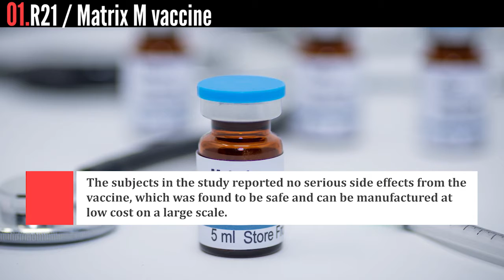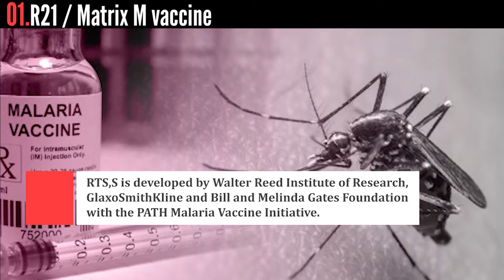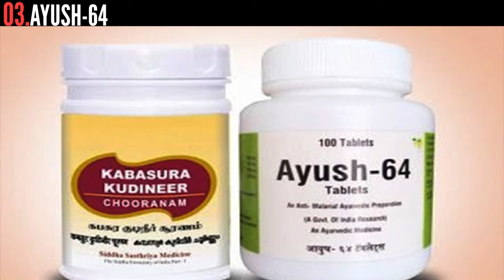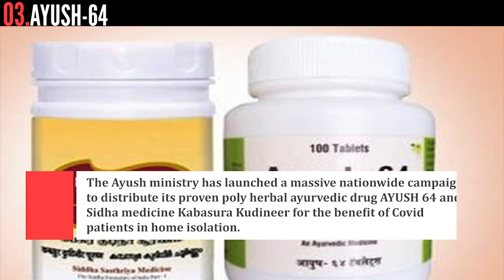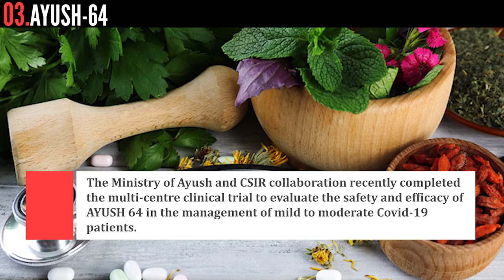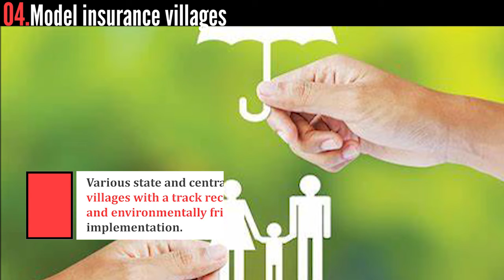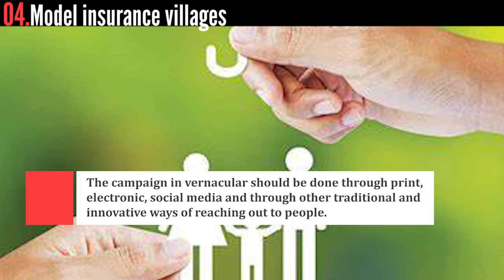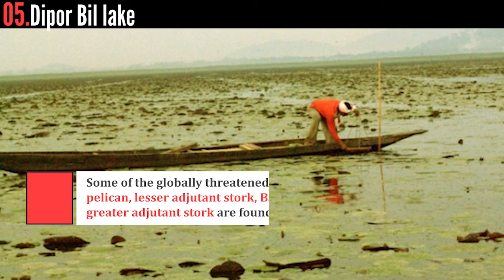Current Jots - Snippets for Prelims 2021 | Manifest IAS 10-05-2021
Read in detail:
1. R21 / Matrix M vaccine
2. Pradhan Mantri Garib Kalyan Anna Yojana (PMGKAY)